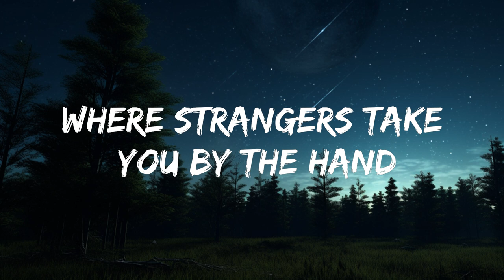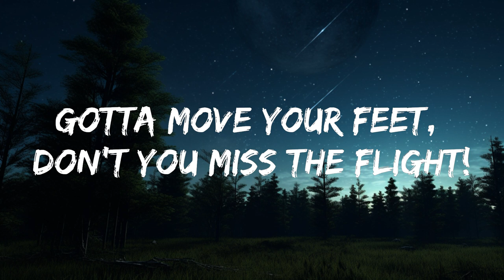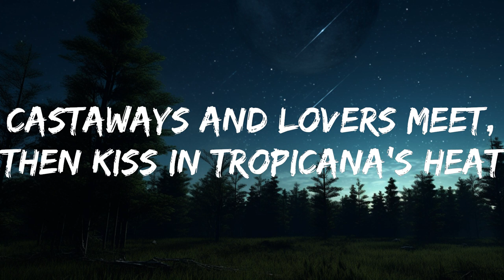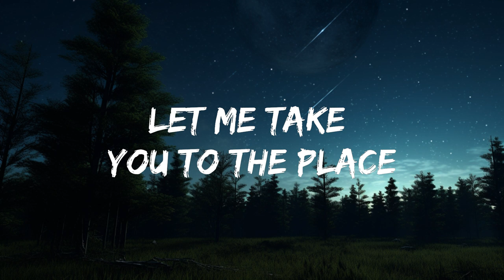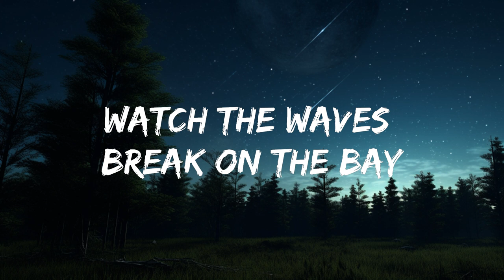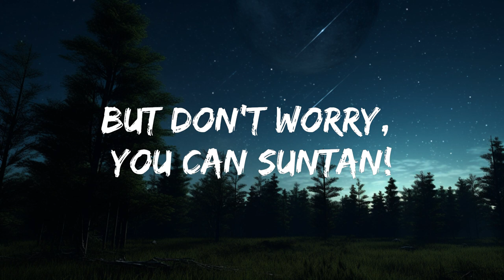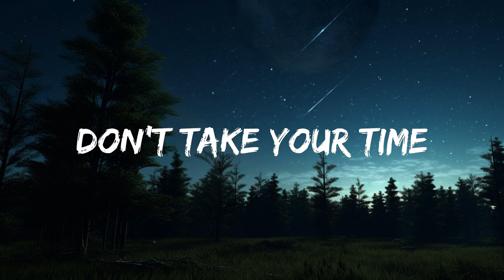Wham! - Club Tropicana (Lyrics) |15min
​🎧 Wham! - Club Tropicana (Lyrics)

🎤 Lyrics: Wham! - Club Tropicana

Let me take you to the place
Where membership's a smiling face,
Brush shoulders with the stars.
Where strangers take you by the hand,
And welcome you to wonderland -
From beneath their panamas...

[Chorus:]
Club Tropicana, drinks are free,
Fun and sunshine - there's enough for everyone.
All that's missing is the sea,
But don't worry, you can suntan!

Castaways and Lovers meet,
Then kiss in Tropicana's heat,
Watch the waves break on the bay.
Soft white sands, a blue lagoon,
Cocktail time, a summer's tune,
A whole night's holiday!

[Chorus]

And leave tonight.
Don't take your time,
Gotta move your feet, don't you miss the flight!
Cool, cool, cool, cool

[Chorus]